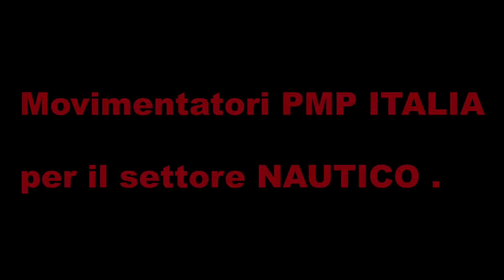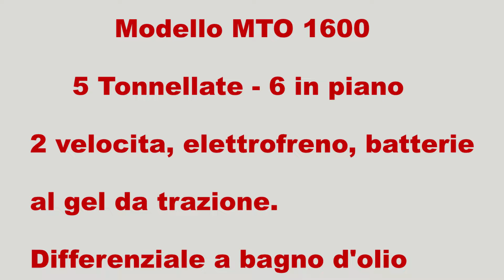Movimentatore - MTO - 5/6 Tonnellate ( mostro)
PMP Italia, modello MTO 1600
5 Tonnellate di traino , 6 in piano . Potentissimo
differenziale a bagno d 'olio
elettrofreno
zavorra
Braccio sfera elettronico
Batterie al gel da trazione ( zero manutenzione)